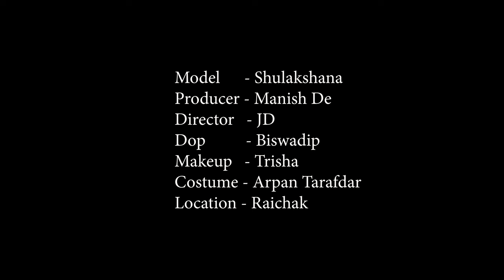High Fashion Saree Shoot Concept | Golden Girl Sulakhsana | MD Entertainment | Fashion Vlog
Concept : Golden Girl Sulakhsana

Model : Sulakhsana Das

Cinematographer : Biswadip Mukherjee

Makeup Artist & Hair Stylist : Trisha Sarkar

Costume : Arpan Ziko Tarafder

Helper : Mona

Production Company : MD Entertainment